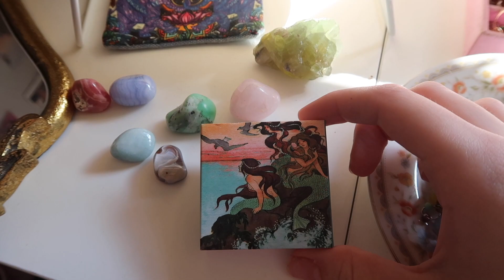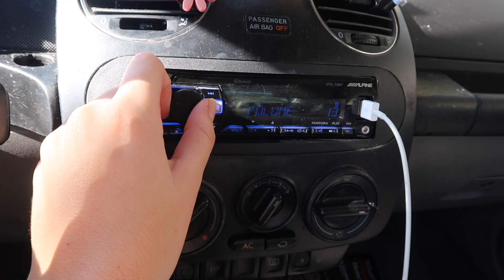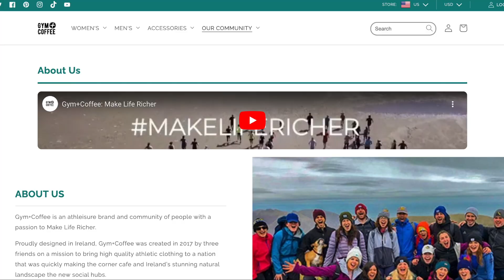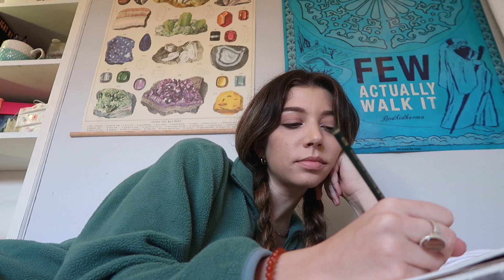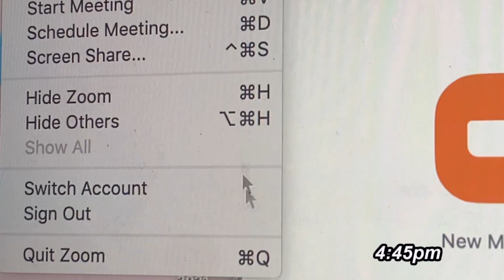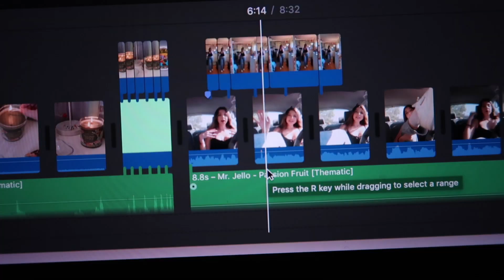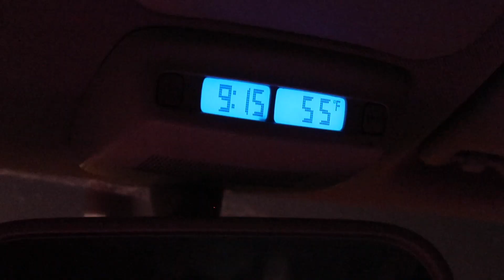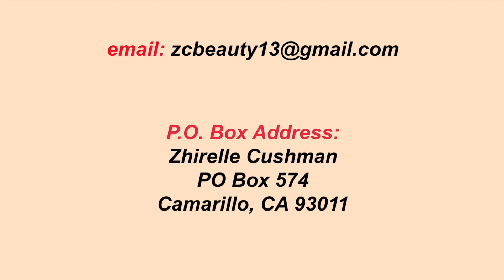PRODUCTIVE DAY IN MY LIFE 2021 (a realistic monday)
hi guys!!

in todays video i show you a realistic/ productive school day in my life! i went to the grocery store, worked on homework, went to the gym, had class, made food and cleaned my room! it was a busy day but i got a lot done! i hope you guys enjoy:)

tags (ignore): a day in my life, productive, school, realistic, college, high school, spend the day with me, fall, 2021, a week in my life, school day in my life